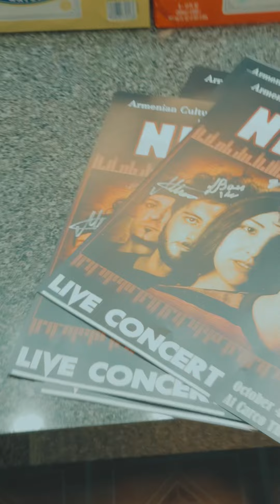Nemra in Seattle, Washington 🇦🇲🇺🇸